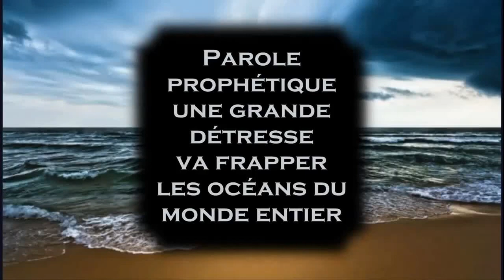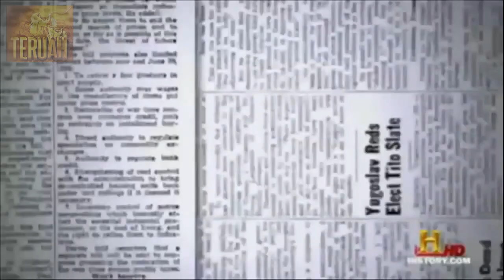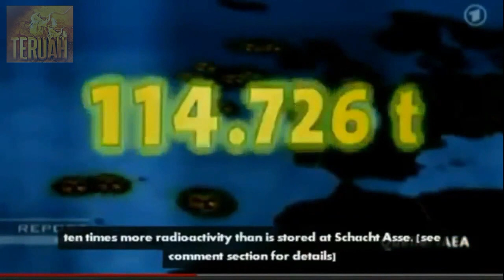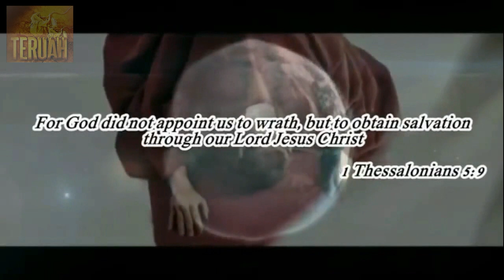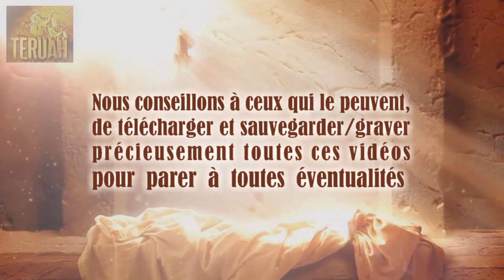Parole prophétique : Une grande détresse va frapper les océans du monde entier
9 avril 2016 – Paroles de Jésus délivrées à Sœur Gwendolen Rix Song.